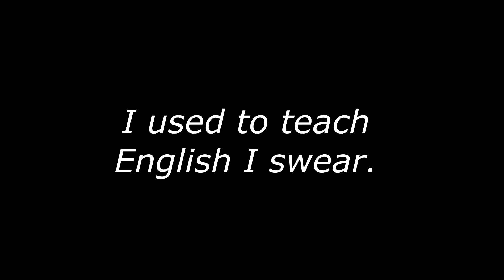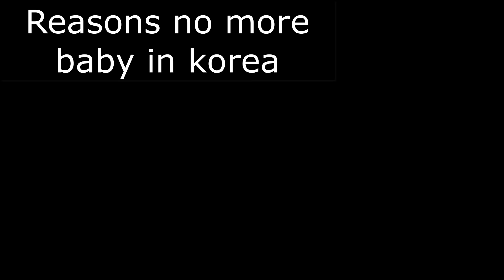What is it ACTUALLY Like to Date in Korea?? | 2024 Update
I recently had a conversation that made me wanna revisit this topic, let's chat!